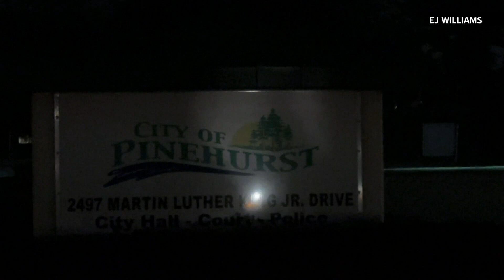Power slowly being restored after arctic blast caused outages around Southeast Texas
Entergy personnel say they are working as quickly and as safely as possible to restore service.